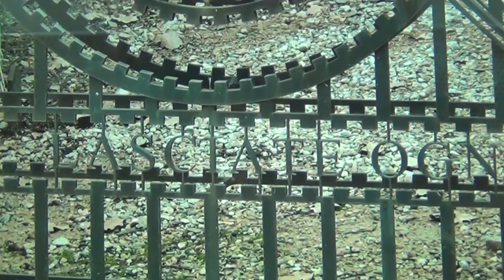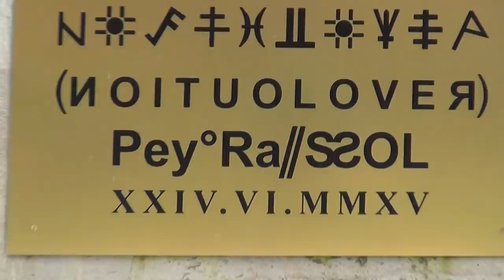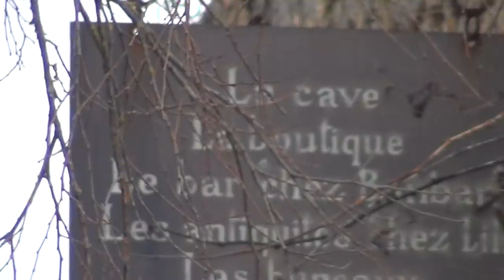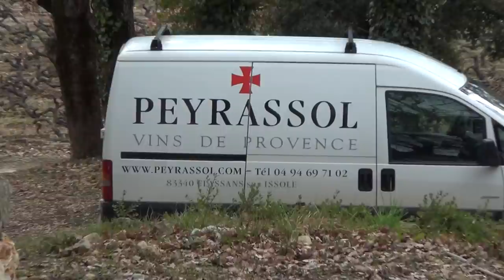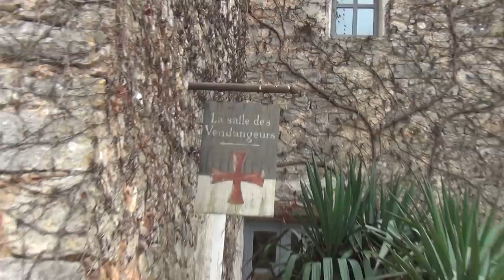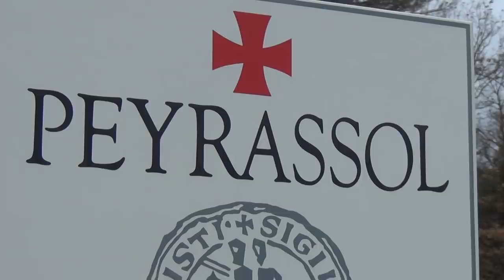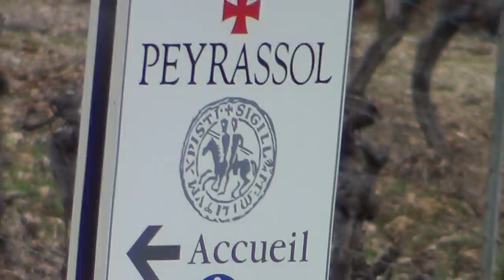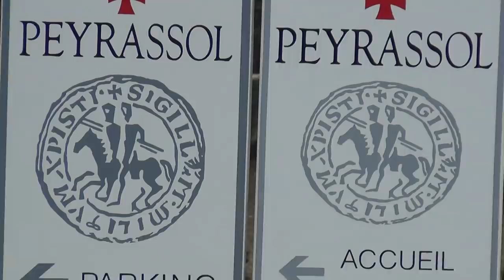Reptilian Statues in Ancient Satanic Knights Templar Commandery with Extraterrestial Alien Alphabet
LASCIATE OGNI SPERANZA VOI CHE ENTRATE - ABANDON ALL HOPE YE WHO ENTER or You have no more hope, if you step Inside.